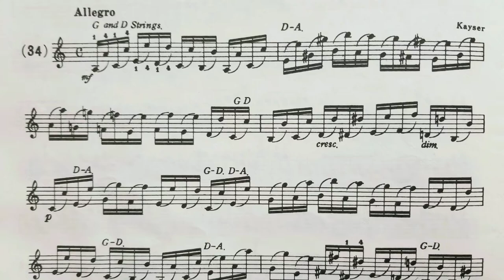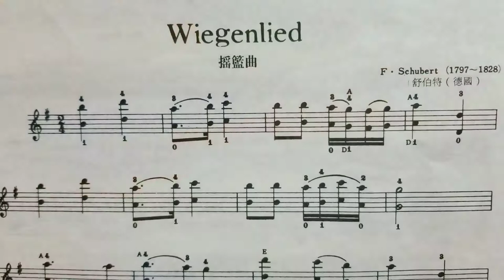篠崎小提琴教本 第六册 : 八度練習 + 搖籃曲 (示範及陪練) Violin Method : Octave etude + Wiegenlied (Demonstrate & Practice)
篠崎小提琴教本 : 八度練習 + 搖籃曲  Violin Method : Octave etude  + Wiegenlied
Demonstrate & practice